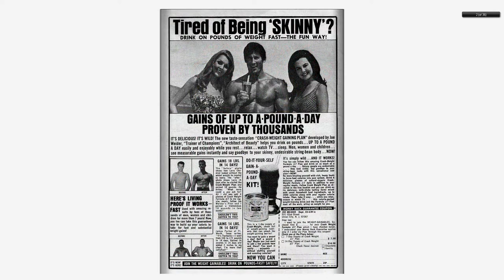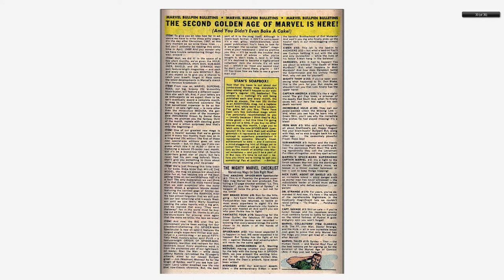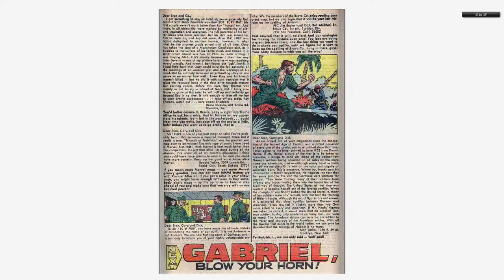196806 Sgt Fury v1 055